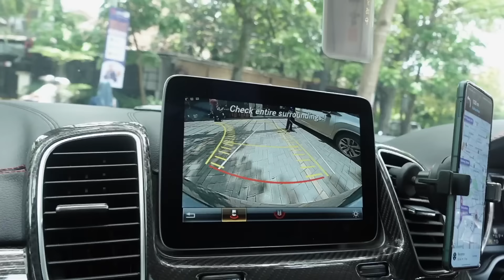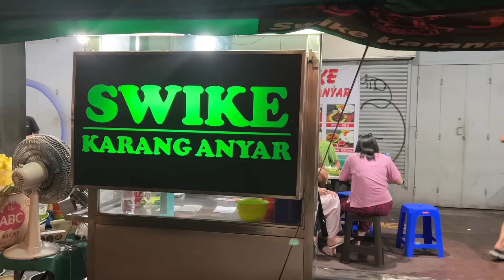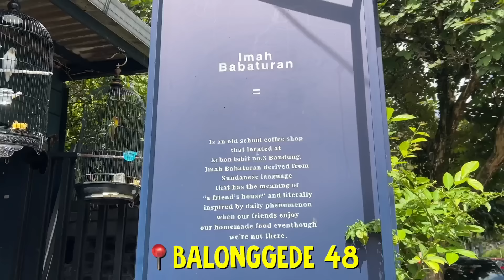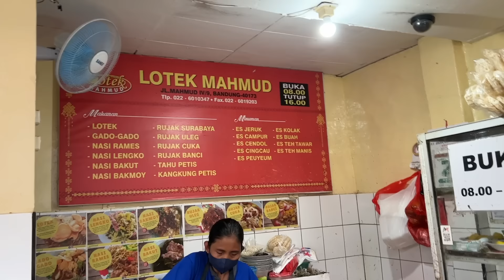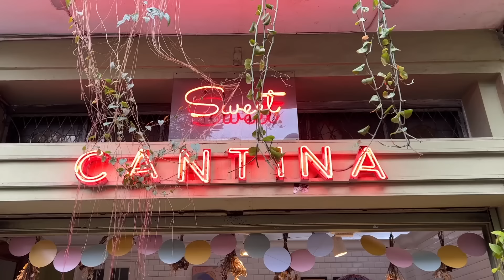KULINER "LOKAL" DI BANDUNG!